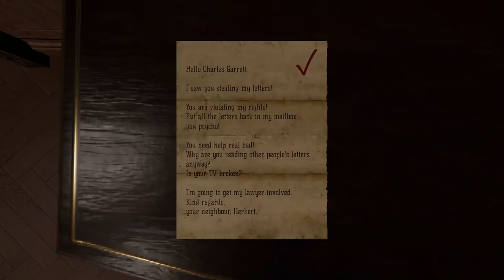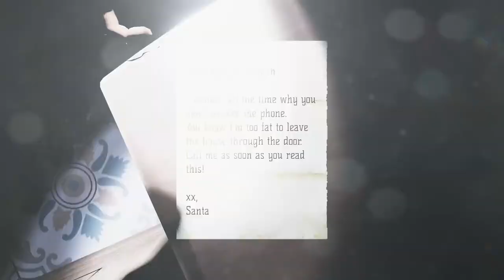We do basically nothing for 32 minutes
Yeah... Nuttingham truly do be a map though... that's so hype yoooo...